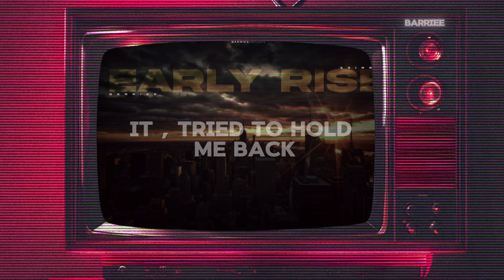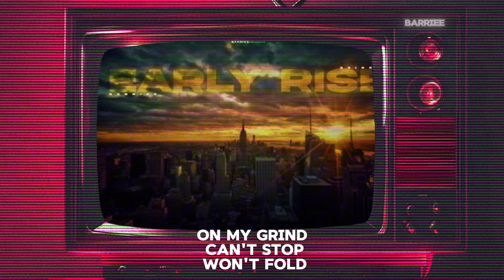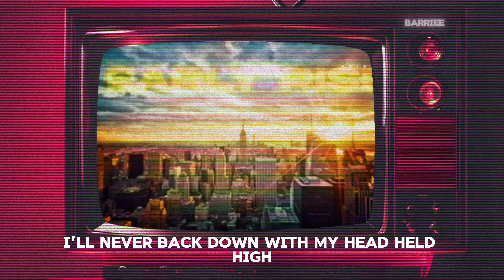Early rise out now / barrie / official song with video /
Official song by Barrie

Song: early rise
Vocalist: from looperman
Video editor : Barrie edits
Poster: Barrie edits

Hope you guys like it ! New projects are in the way